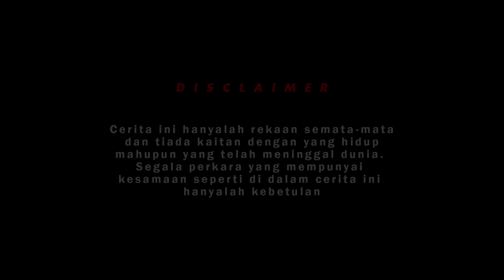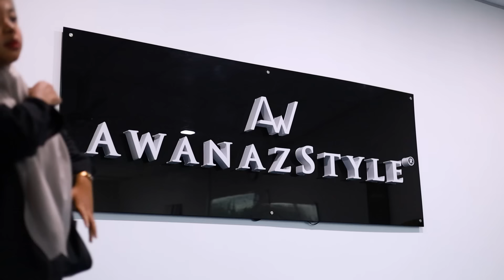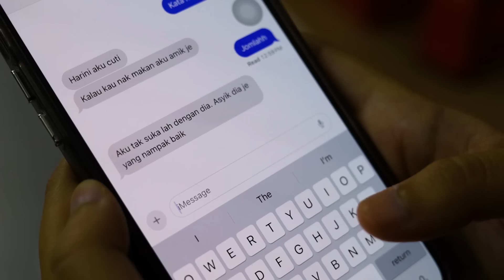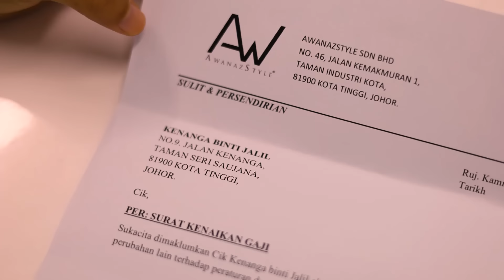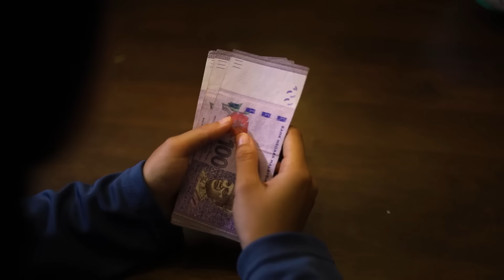TALAM DUA MUKA | SHORTFILM MANUSIA BERTOPENGKAN SYAITAN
Sebaik baik sahabat, dia takkan pernah bermuka-muka dengan sahabatnya kerana itu semua adalah munafik.